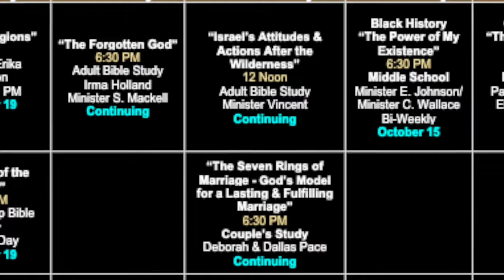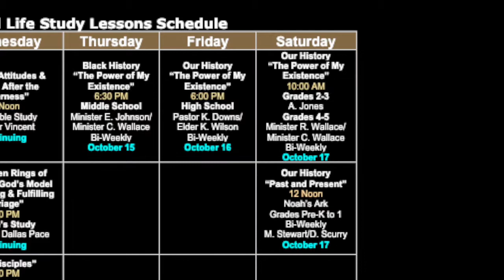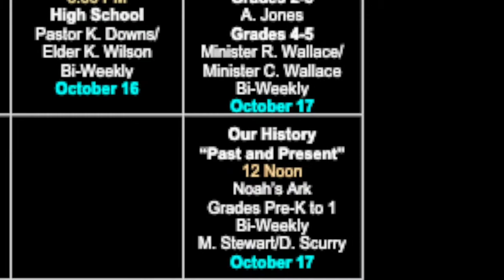FC3 Church News - November 8 - November 14